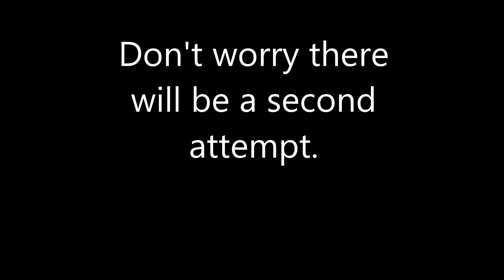Magical Pork Glitch! Hardcore Minecraft Episode 2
We return to our couple of shacks and seek the next stage of our hardcore Minecraft adventure. Whilst referencing as many anime's as we can think of.

If only we didnt run into SO MANY FREAKING CREEPERS!

Part of the Epic battle fantasy 3 soundtrack